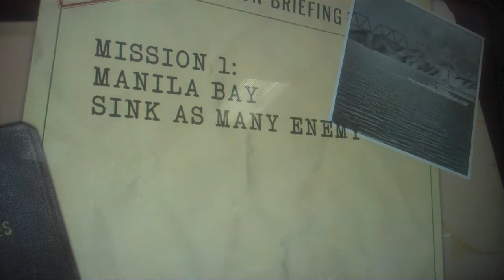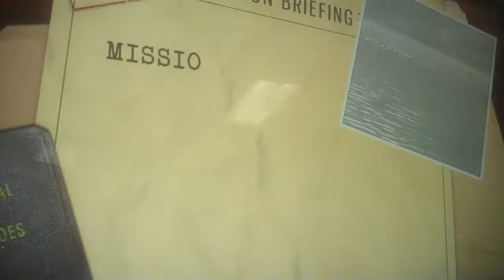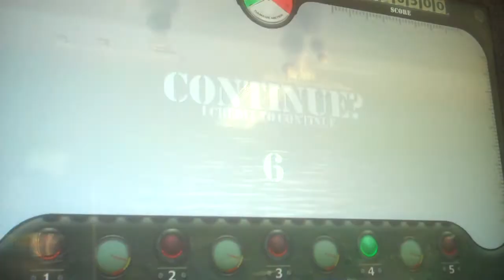Low Standards:Episode 168,Sea Wolf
This submarine isn't really ready for combat

The Game:Played it at Chuck E Cheese